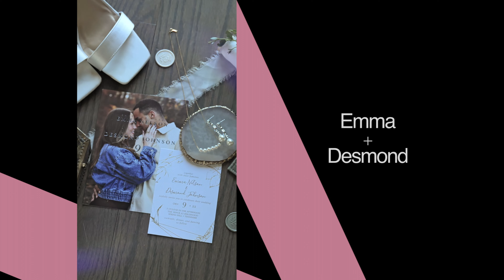IG Reel Demo